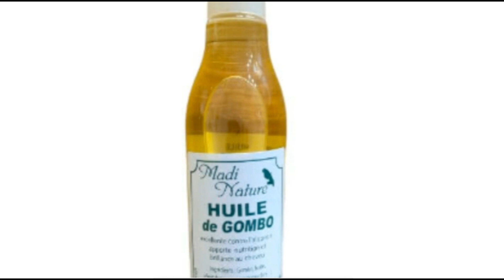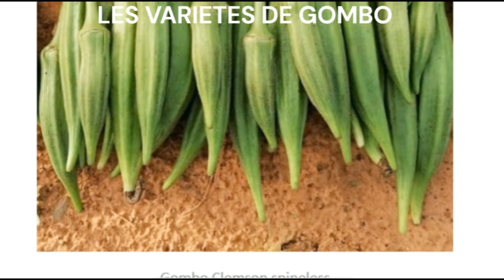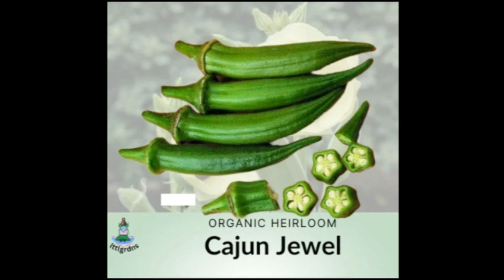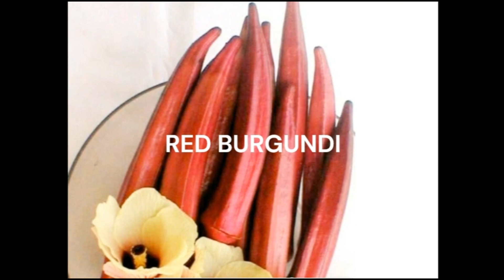LA CULTURE DU GOMBO: CE QU'IL FAUT SAVOIR 🙌🤩👍🥰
Le gombo, du nom latin Abelmoschus esculentus et de la famille des malvacees , est une plante à fleurs originaire d' Afrique de l'Ouest . Il a des gousses vertes comestibles . Cultivé dans les régions tropicales, subtropicales et tempérées chaudes du monde entier, le gombo est utilisé dans les cuisines de nombreux pays.

Le Gombo est une plante vivace , souvent cultivée comme annuelle dans les climats tempérés, atteignant souvent environ 2 mètres de hauteur. En tant que membre des Malvacées, il est apparenté à des espèces telles que le coton , le cacao et l'hibiscus .

Les feuilles mesurent 10 à 20 centimètres de longueur et de largeur, lobées palmatilement avec 5 à 7 lobes. Les jeunes feuilles de gombo peuvent être cuites de la même manière que les feuilles de betterave, ou utilisées dans les salades.

Les fleurs mesurent 4 à 8 centimètres de diamètre, avec cinq pétales blancs à jaunes, souvent avec une tache rouge ou violette à la base de chaque pétale.

Les pollens sont sphériques et mesurent environ 188 microns de diamètre .

Le fruit est une capsule mesurant jusqu'à 18 centimètres de long avec une section transversale pentagonale , contenant de nombreuses graines . Les gousses de la plante sont mucilagineuses , ce qui donne lieu à la « glu » ou à la bave caractéristique lorsque les gousses sont cuites ; le mucilage contient des fibres solubles appelee pectine qui gonflent dans l’eau. Une façon possible de désembuer le gombo est de le faire cuire avec un aliment acide, comme les tomates, pour minimiser le mucilage.

LES VARIETES DE GOMBO
Clemson Spineless:
Description : Cette variété de gombo compte parmi les plus appréciées aux États-Unis. Vigoureuse, elle est aussi très productive. Elle fournit une multitude de longs fruits (12 cm) lisses, vert foncé à section ovale.
Taille : 1 à 1,60 m
Écart semis-récolte : 60 jours
Cajun Jewel
Description : Les plantes de cette variété forment de petits buissons, non velus, portant des fruits d’une quinzaine de centimètres de longueur réputés pour leur tendreté. etc.

Écart semis-récolte : 50-55 jours

Blondy white
Description : Comme son nom l’indique, cette variété de petite taille se caractérise par le coloris de ses fruits, d’un vert très pâle, à section pentagonale. Ce gombo, précoce, est très bien adapté aux régions au climat plus frais.
Écart semis-récolte : 48-50 jours

Star de David
Description : Comment ne pas être impressionné par ce gombo, une variété ancienne originaire de Caroline du Nord ? Son plant, non ramifié, peut dépasser 3 mètres de hauteur ! Il se pare de feuilles colorées de violet et porte des fruits verts, de 12 à 15 cm de longueur, particulièrement charnus et à section étoilée.
Taille : 3 m
Écart semis-récolte : 60-75 jours

Emerald Green
Description : Longs, lisses, d’un superbe vert foncé, les fruits à section arrondie de cette variété restent tendres même lorsqu’ils prennent de la grosseur. 'Emerald Green' a été introduit en 1950 par la fameuse société de soupe Campbell.
Taille : 2 à 3 m
Écart semis-récolte : 55-60 jours

Red Burgundi
Description : Superbe ! Cette variété américaine séduit tant par son apparence (ses fleurs sont d’un rose frais, ses tiges d’un carmin étincelant) que par la beauté de ses fruits couleur rubis, longs de 15 à 25 cm.